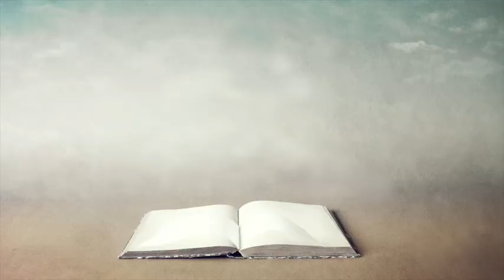kreatives Schreiben Teil 9 – Ilse Aichinger – Spiegelgeschichte – Interpretation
In dieser Folge interpretiere ich die Spiegelgeschichte von Ilse Aichinger, mit der die bekannte Schriftstellerin den Preis der Gruppe 47 gewonnen hat. Die Spiegelgeschichte kann ich euch nicht einlesen, da noch Rechte auf dieser liegen. Bitte folgt dem Link oder lest die Geschichte nach, um der Interpretation folgen zu können. Anhand dieser besonderen Geschichte zeige ich euch den Einsatz spannender literarischer Werkzeuge und gebe Tipps für das kreative Schreiben.

Animation: Kristina Schippling
Bild: fran_kie (Shutterstock)